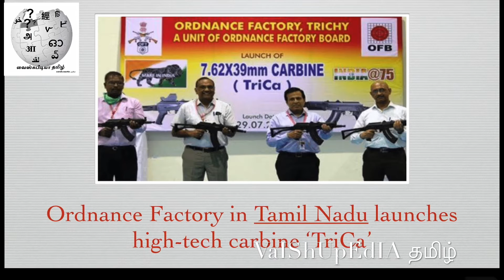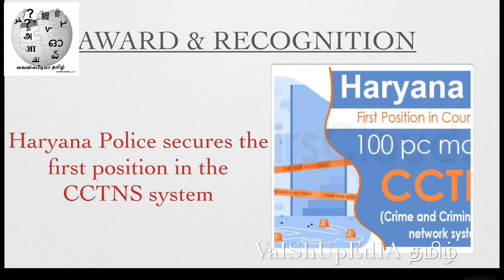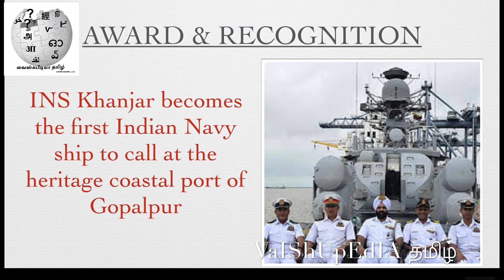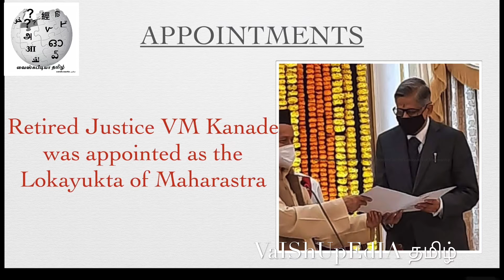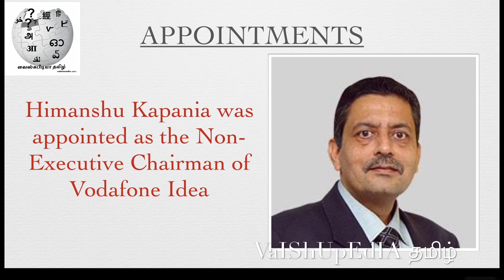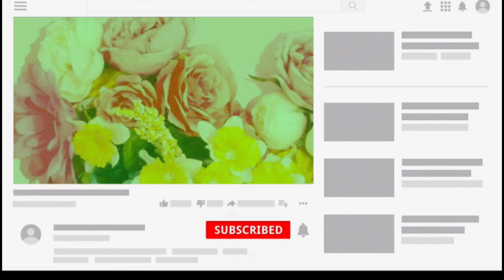CURRENT AFFAIRS OF AUGUST MONTH 1- 5 2021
Once I determined you are the owner of this content I will remove.